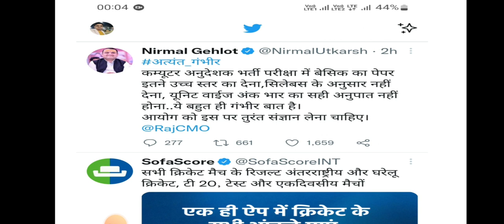कंप्यूटर अनुदेशक भर्ती को लेकर बहुत बड़ी अपडेट //बेसिक कंप्यूटर अनुदेशक भर्ती पर बढ़ता विवाद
I'm on Instagram as @selectiondesk

I'm on Instagram as @sharma9649rahul.

jvvnl vacancy
JVVNL vacancy
acf notification
berojgaron ke liye bahut badi vacancy
berojgar
SSC calendar
RRB calendar

jvvnl vacancy
JVVNL vacancy
acf notification
berojgar
SSC calendar
RRB calendar
RSMSSB_JE_NEW_NOTICE_OUT
ExamCancel

sSC_JE_PAPER_ANALYSIS

ssc

Jen_Recuritment_Rajasthan

ssc
Jen_Recuritment_Rajasthan